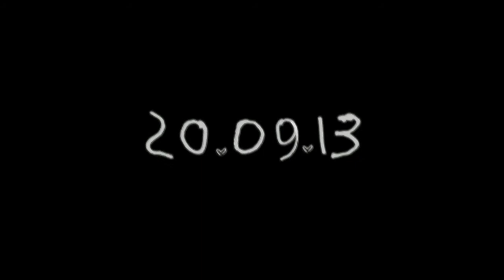Turbostaat - Alles bleibt konfus - Single Teaser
Turbostaat - Alles bleibt konfus